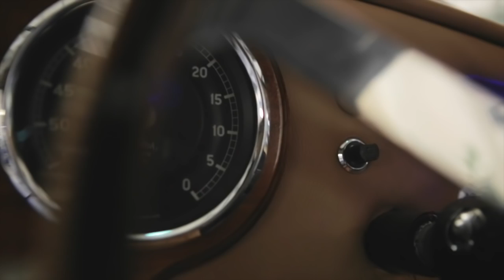2016 Mille Miglia Preview | Woodham Mortimer (formerly JD Classics)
A preview of JD Classics exploits on the 2016 Mille Miglia.

Nine in-house prepared cars were entered into this challenging yet unforgettable 1000 mile rally through Italy.